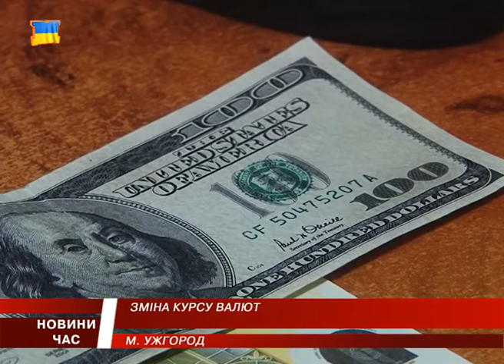Курс валют. Падіння гривні?